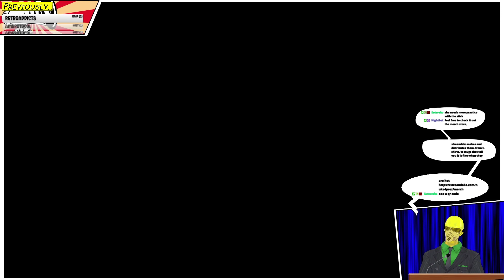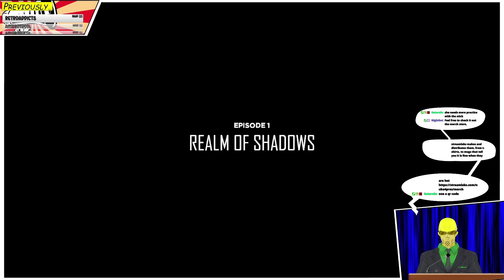Bruce Wayne's Parents Are Dead...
Batman The Telltale Series Episode 1 Want's You To Know This...